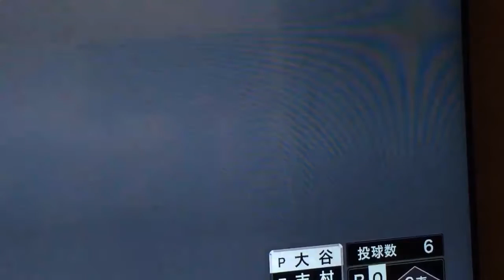大谷翔平 日本新記録の165キロを連発！リアルパワプロと話題にｗｗｗｗｗ 相互チャンネル登録 チャンネル返し sub4sub チャンネル登録募集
CSファイナルステージ 第5戦 対 ソフトバンク 日本最速165kmの瞬間 大谷翔平 レーザービーム集 打者大谷をイチロ. CSファイナルステージ 第5戦.